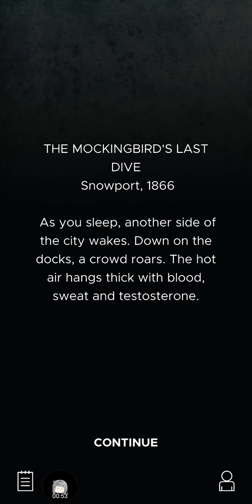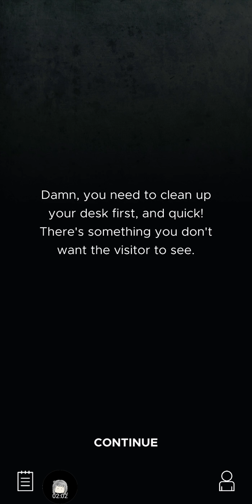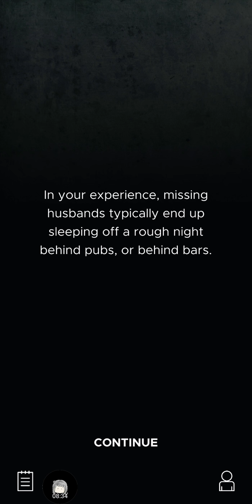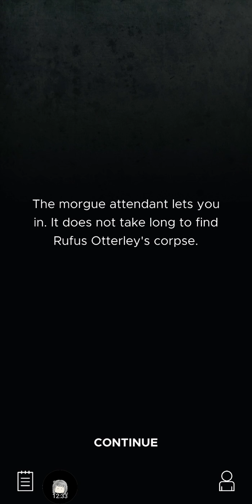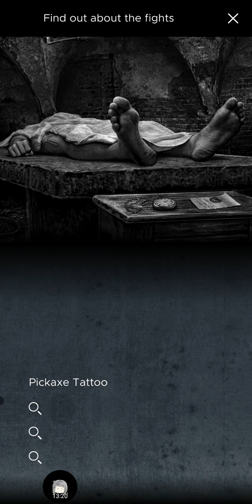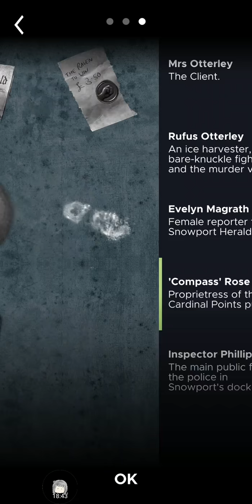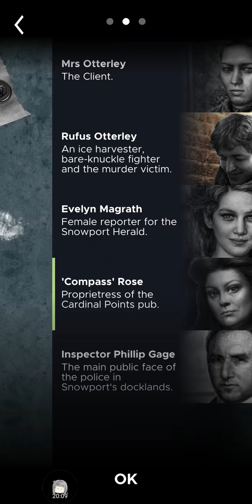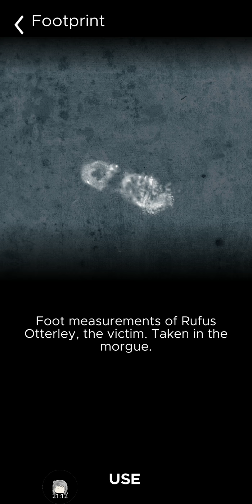Playdius - Silent Streets: The Mockingbird's Last Dive (commentary)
An upcoming detective game from Playdius. Join me on this journey in solving murder mysteries.

Great voice acting and beautiful artwork. Very unique gameplay.  Every decision that you will have an impact.  5/5